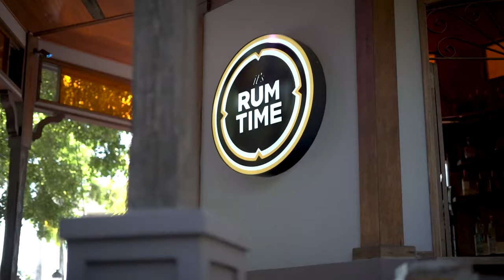2 0 PR GANA 04 21 22